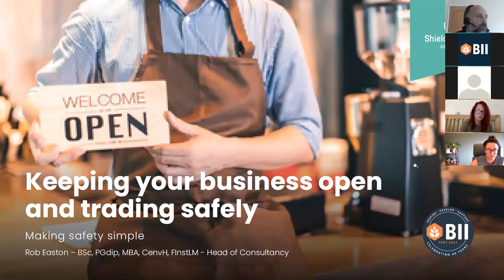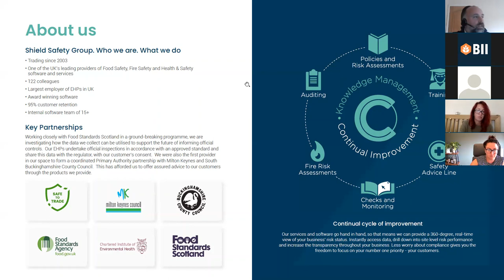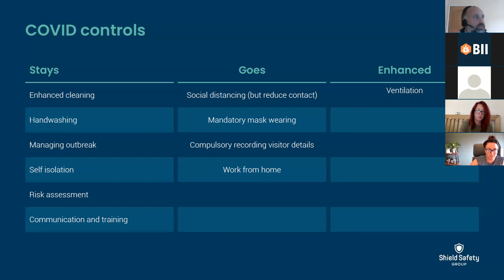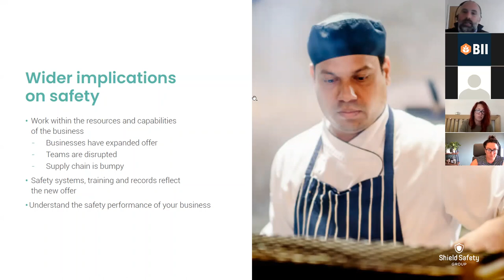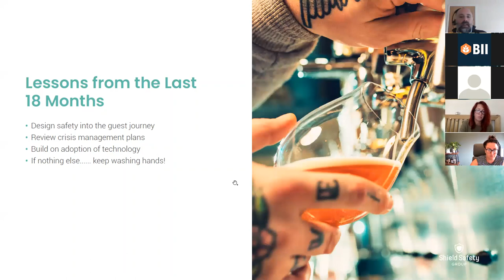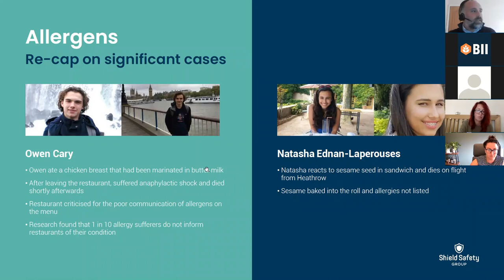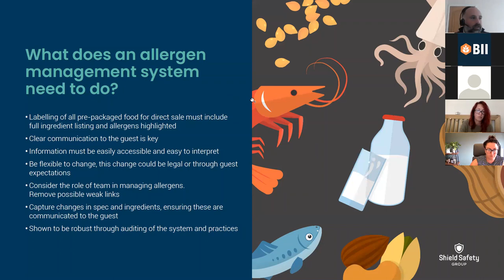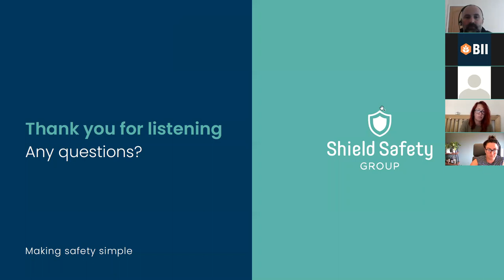How to Keep Your Pub Open & Trading Safely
BII Trusted Partner and Helpline providers Shield Safety Group host a webinar discussing what to do to keep your pub open and trading safely.

Rob Easton, Head of Consultancy at SSG covered many areas inlcuding COVID and the changes occurred in hospitality, lessons learnt from the last 18 months and more.